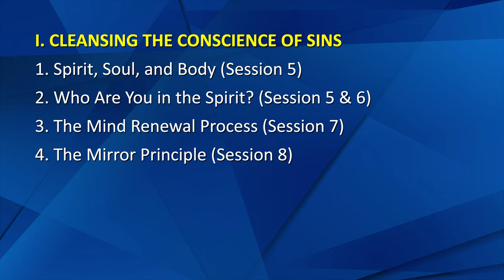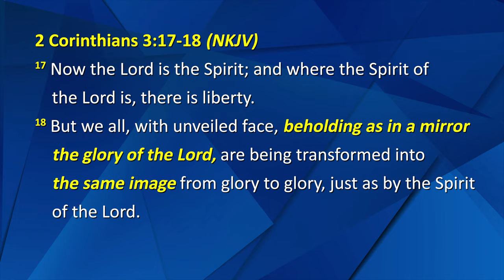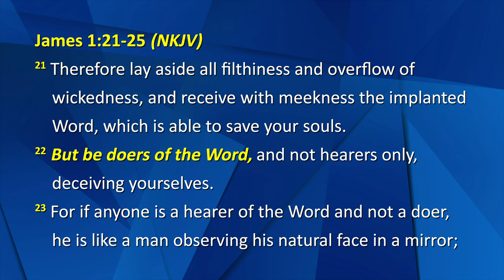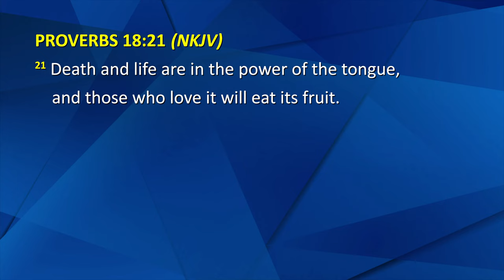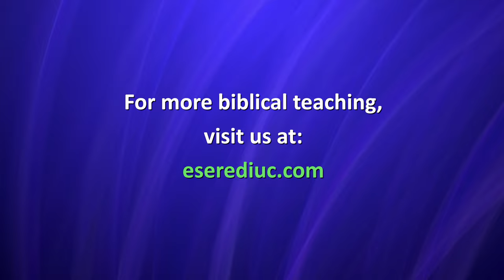Session 8 - The Mirror Principle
What should you see when you look in the mirror of the Word? With what kind of unconscious presumptions do you read the Bible? What changed radically for the believers in the New Testament compared to the people of God in the Old Testament? These are some of the questions this message is trying to answer. For more Bible teaching, we invite you to visit our